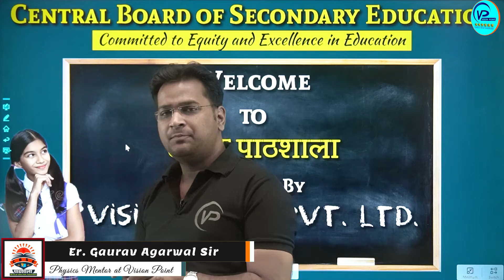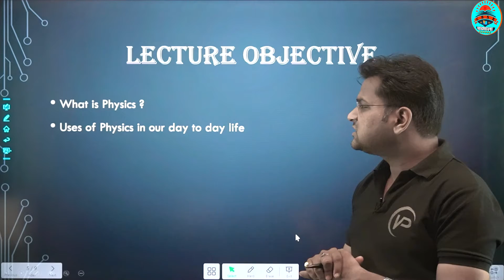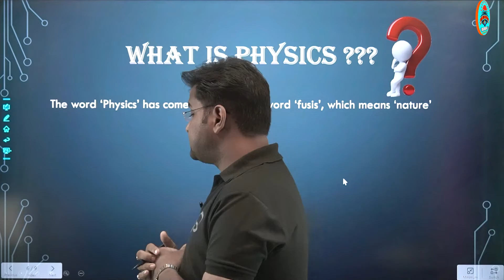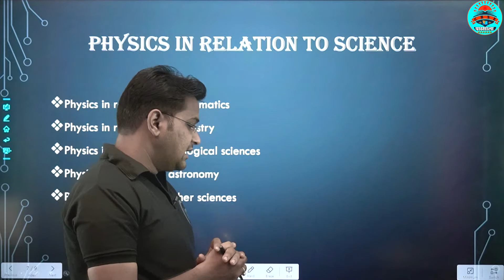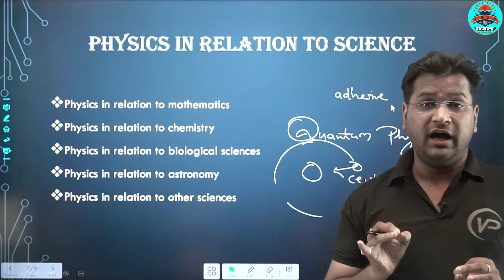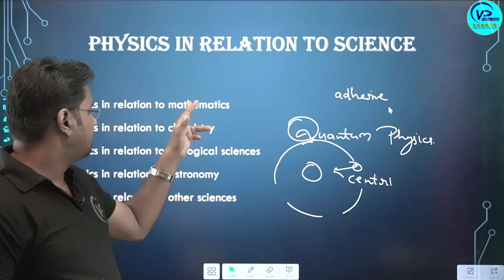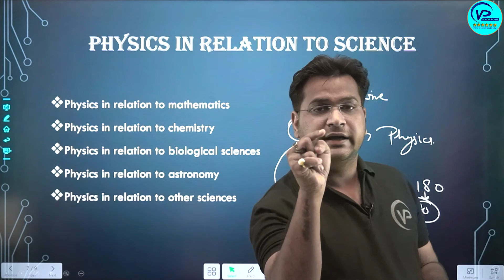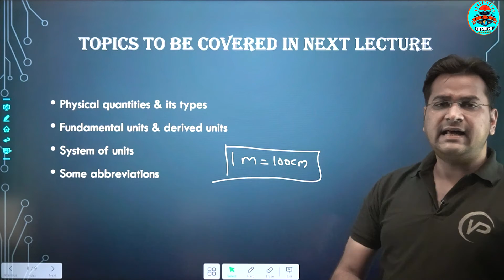Physical World | Chapter 1 | Lecture 1 | By Gaurav Agarwal | CBSE पाठशाला | CBSE Board | Physics